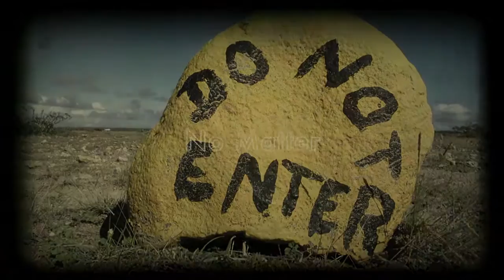The Verbal Hologram - No Matter (Re-edit)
It's been two years since I last made the original No Matter video.
As time passed and looking back at it, I always wanted to make it better... So I did.
I hope ya'll enjoy and lots more projects to come in the future. ^^ \/,,

Song Info:
Vocals: Freezo, Vodium
Beat Production: Vodium & MF-P
Director/Editor: M3©

Lyrics:

VODIUM // CHORUS
Above ourselves, we rise tonight
We see the fight justify the light
Doing alright, at least trying
Still flying and I'll die smiling

FREEZO // FREESTYLE
I'm at a crossroads can't make up my mind
Looking for things I just can't find
And I'm constantly reminded of my mistakes
I'm constantly reminded of what it takes
For me to make this happen
Jaws flapping, rhythmically clapping
Making sure that it's gonna f*cking happen
Instead of just dreaming, me screaming
The top of my lungs, it's just begun
I'm trying to find things in my mind
I'm trying to find things in my soul
I'm trying to find things to control

FREEZO // VERSE
I'm at a standstill, my life is a landfill
Hit by a brick tied to an anvil
What am I to do, man I don't know
But if I can't leave, then I won't grow
Roads cross I need to make a choice
Souls lost listen to that voice
In the back of my mind telling me the truth
Telling me what I know, what I need to do
Graduated unemployed; student loans
I think I need to go back home
Back to mom and dad, ask for some cash
My world got f*cked up it's ass

FREEZO // VERSE
I'm on an island under the sun
My brains cooking it's not fun
But life is slowly getting better
...Sh*t

Change the perspective add a little imagination
No need to worry just relax and stop racing
Life is life why over complicate it
And over thinking things is very over rated
Appreciate the things I always took for granted
Can't be left stranded the world demands it
That I stand up pack my bags and keep moving
Keep on going even though its confusing
I'm tuned in, turned on
Forget what's left, and do right
Write what I like recite the words put in a verse
I don't even know how this motherf*cking sh*t works
But it drastically changed my life
Cause I only got one and can't live it twice
Now this just won't suffice, cause I paid the price
So if life is a game ... gimme the mic aiight!?